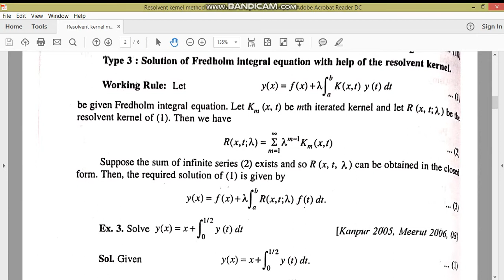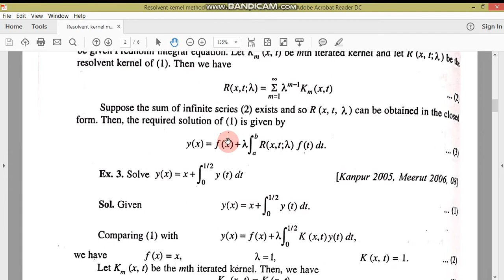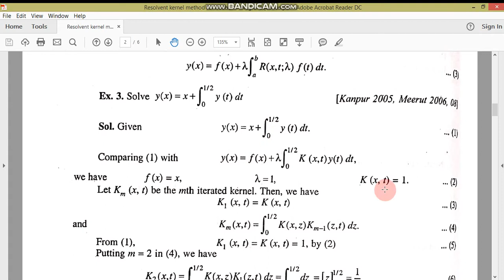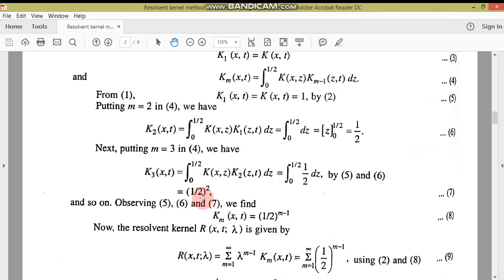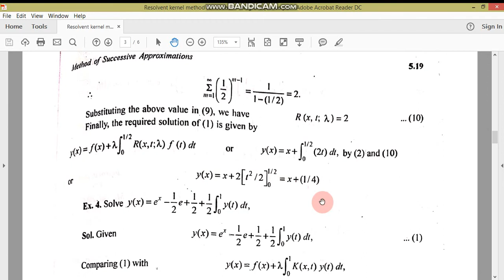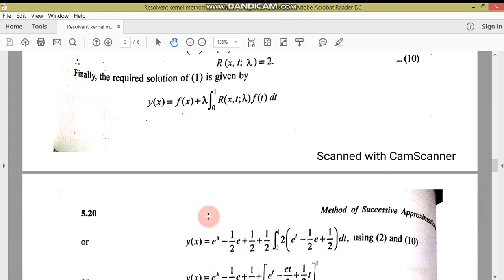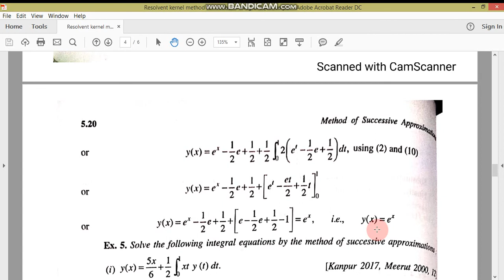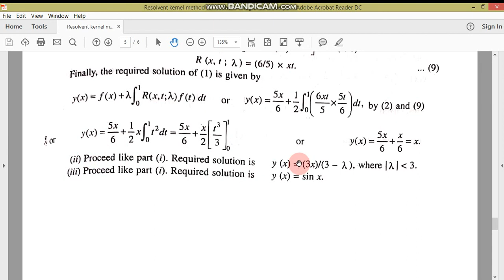Resolvent kernel method for fredholm integral equation//MM-II//M.Adnan